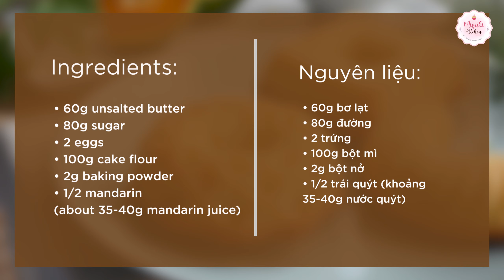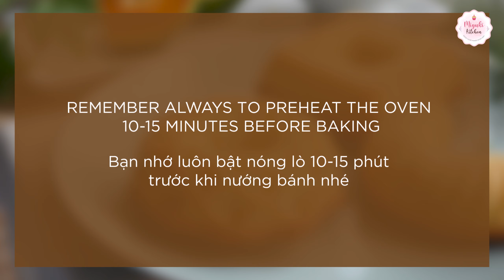Mandarin mini butter cake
🍒Ingredients:
• 60g butter
• 80g sugar
• 2 eggs
• 100g cake flour
• 2g baking powder
• 1/2 mandarin (about 35-40g mandarin juice)

🍓 Unauthorized usage or stealing, editing, reuploading this video is prohibited.